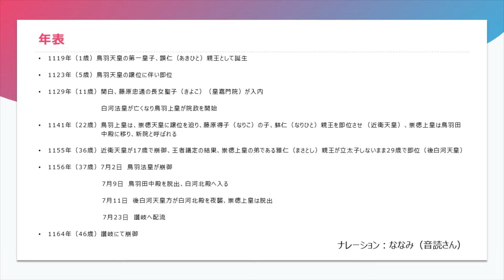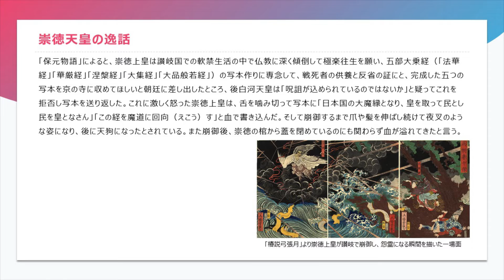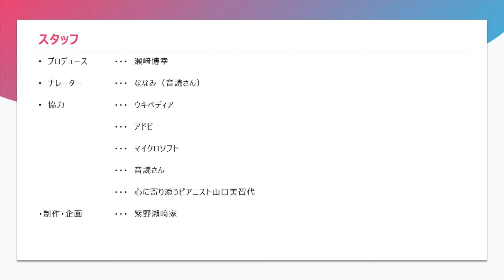京都の戦の歴史 保元の乱紀行 崇徳天皇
1164年、崇徳上皇は、讃岐の配所で46歳の生涯を閉じます。古事談には、崇徳上皇は白河法皇とたまこが密通して生まれた子であり、鳥羽天皇は崇徳天皇を「叔父子」と呼んで忌み嫌っていたという逸話が記されています。